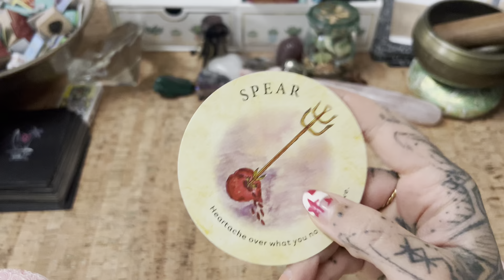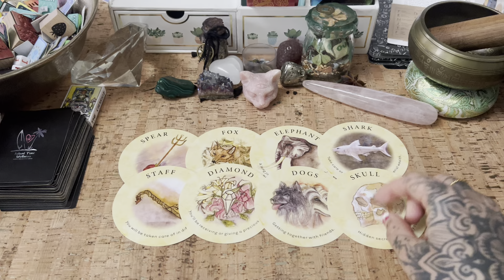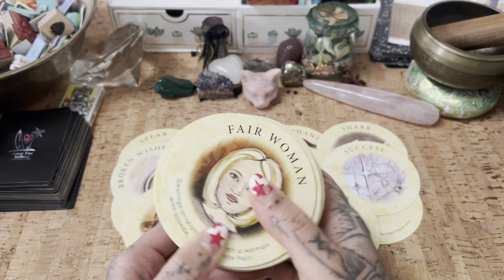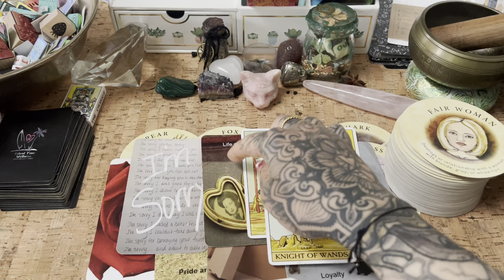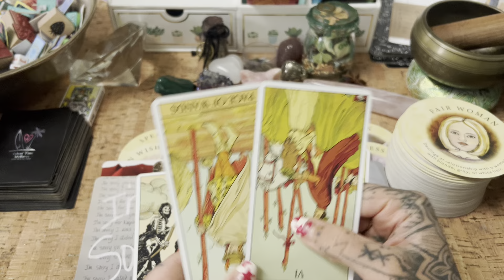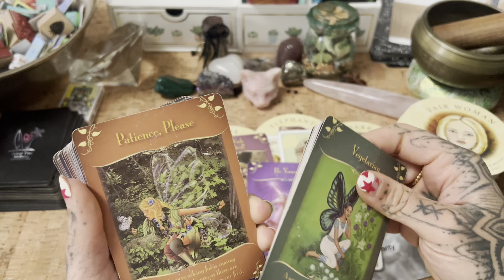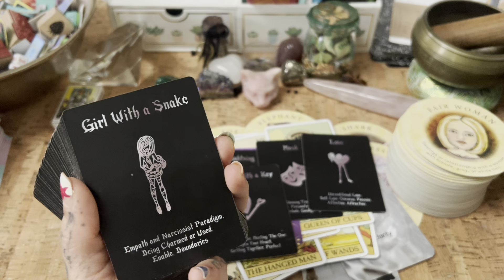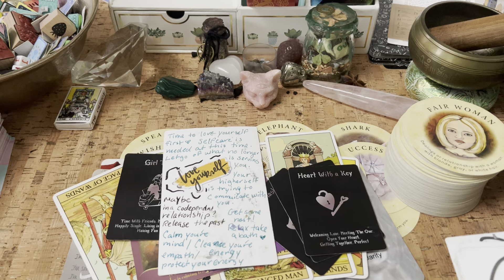Collective Energy 🤗 This is about to happen in 5-9 days!